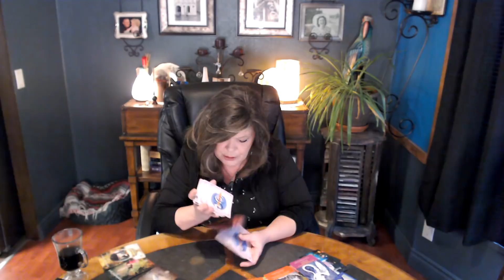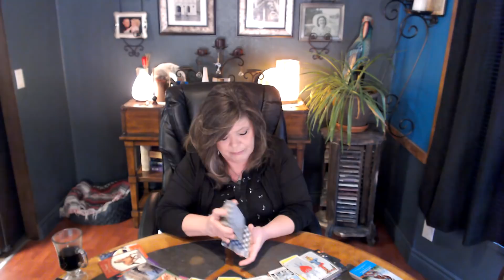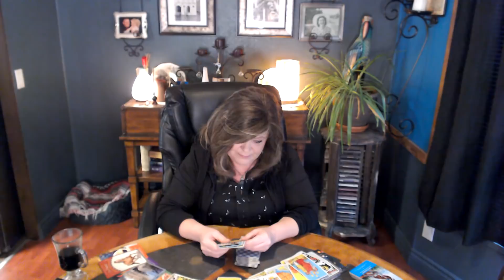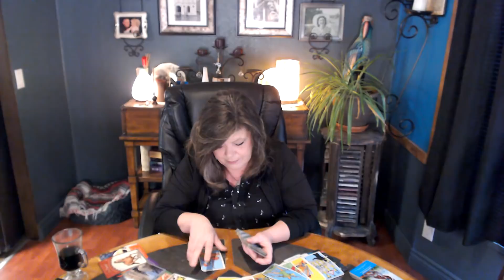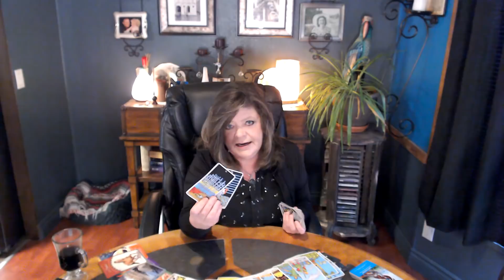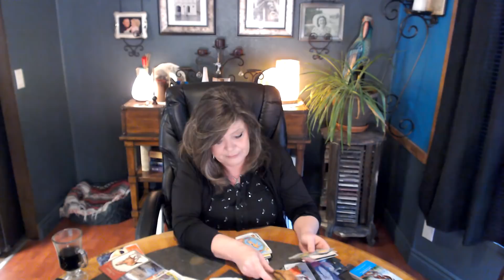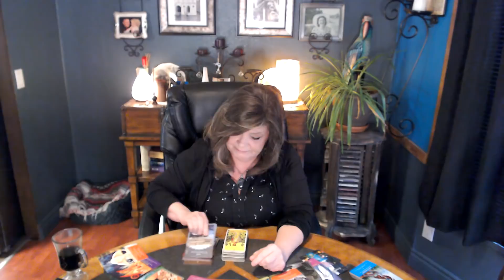GEMINI FEB 7 SPIRITUAL WARFARE! SOMEONE IS MESSING WITH A HIGHLY PROTECTED PERSON.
IT'S REBOUNDING ON THIS PERSON